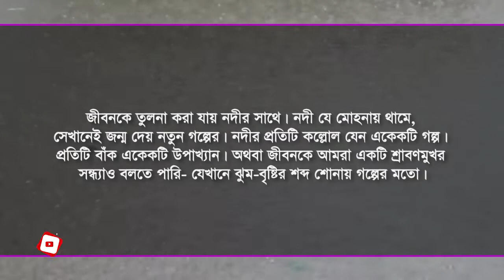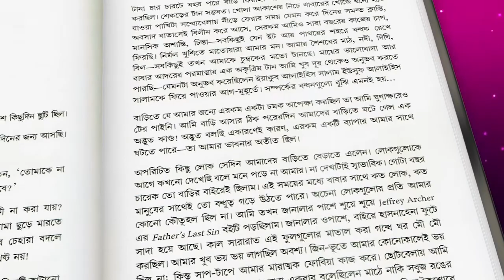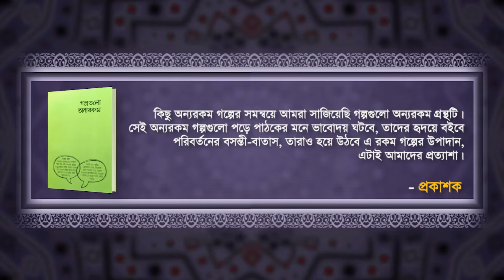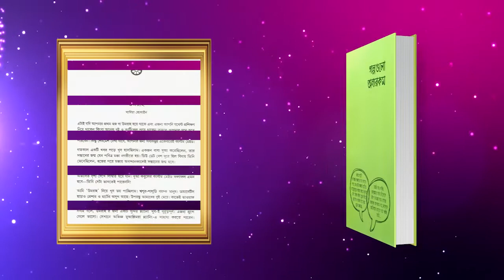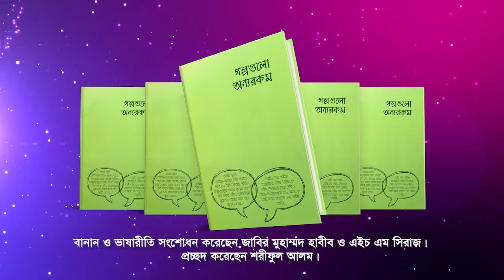ইসলাম প্রতিদিন বুকস। বই পরিচিতি— ৪১ : গল্পগুলো অন্যরকম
বাংলা বইয়ের ভিডিও পরিচিতিমূলক আয়োজন— ইসলাম প্রতিদিন বুকস।
বই পরিচিতি— ৪১ : গল্পগুলো অন্যরকম।
মূল রচয়িতা— ১৯ জন লেখক।
প্রকাশক— সমকালীন প্রকাশন।
বইটি কিনতে চাইলে কল করুন— ০১৮৫৬১৪৪৪৪১ এই নাম্বারে।